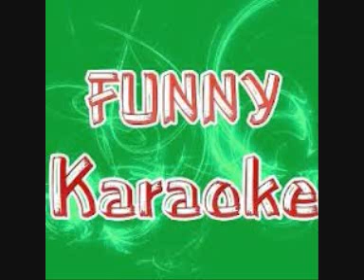Team Potato Series:Karaoke Night Part 1 Im a Potato and I know it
IM A POTATO AND I KNOW IT
Karaoke nights is when i Want to.